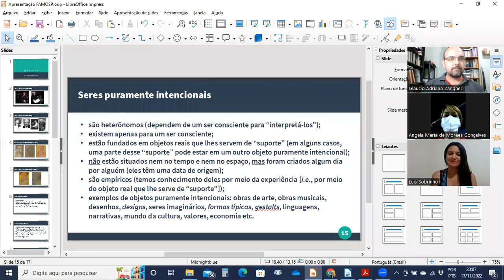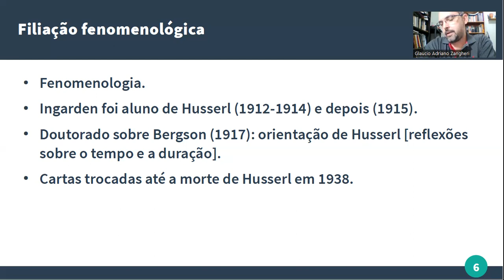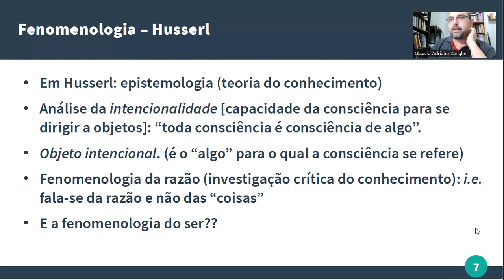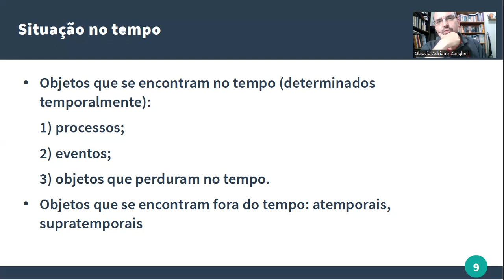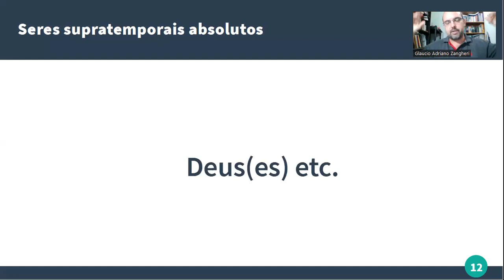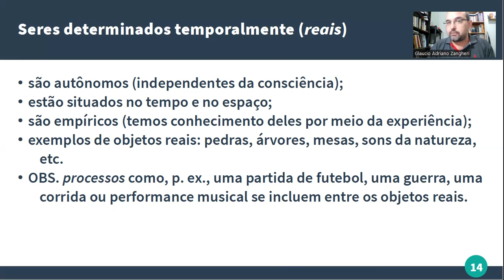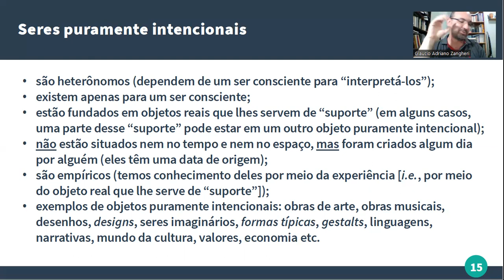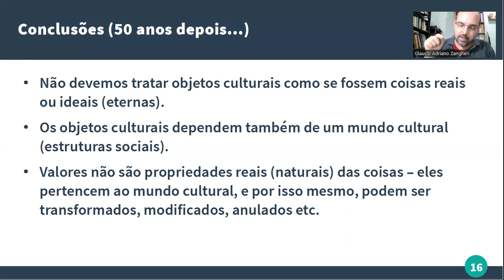Roman Ingarden: 50 anos depois...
Palestra realizada no dia 17/11/2022 no contexto da Semana Acadêmica 2022/2 da Faculdade Mozarteum de São Paulo.